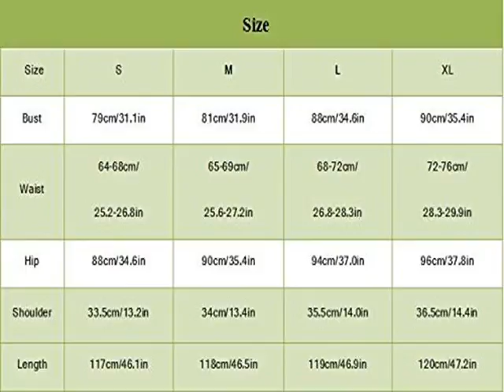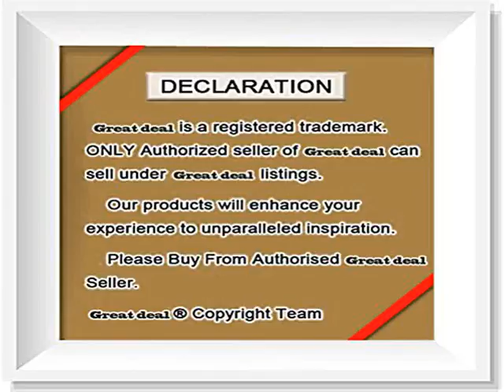Great DealTM Women Summer Boho Long Fancy Party Beach Dres